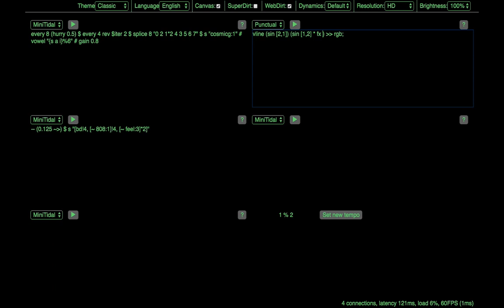brarnarnarnarnard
Estuary jam 28 May 2020, Mini-Tidal, Punctual